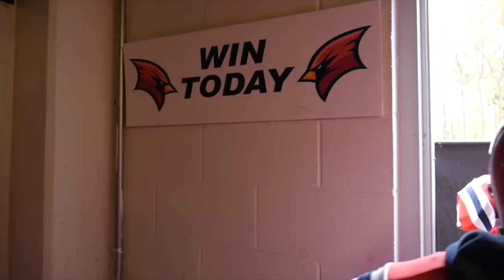SVSU at Northwood - Axe Bowl 2018 Video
Hear from a few SVSU Football alums heading into Saturday's Axe Bowl game at Northwood...